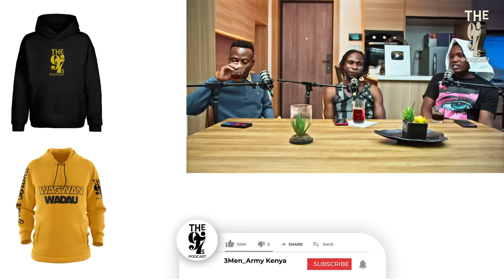The97sPodcast Episode 51 - TruTh MeTer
Directed By : Hanningtone Azah
Audio Engineer: DJ Emvy
Video Engineer: BOB/Eddh/Wema
Executive Producers :3MenArmy